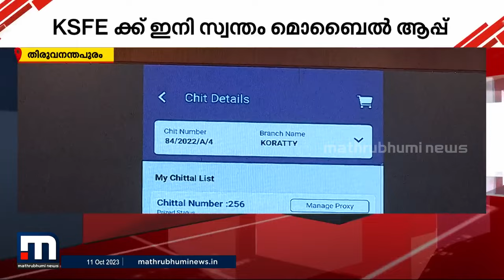KSFE പവർ! KSFEക്ക് ഇനി സ്വന്തം മൊബൈൽ ആപ്പ്! | KN Balagopal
KSFE പവർ! KSFEക്ക് ഇനി സ്വന്തം മൊബൈൽ ആപ്പ്!

Happy viewing!